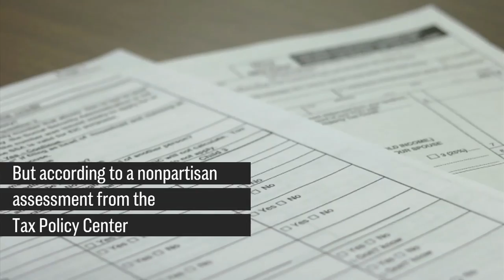GOP Plan Will Ultimately Raise Taxes On 50% Of Americans: Tax Policy Center | CNBC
A nonpartisan tax analysis group said the Senate package would leave half of taxpayers facing higher levies by 2027.